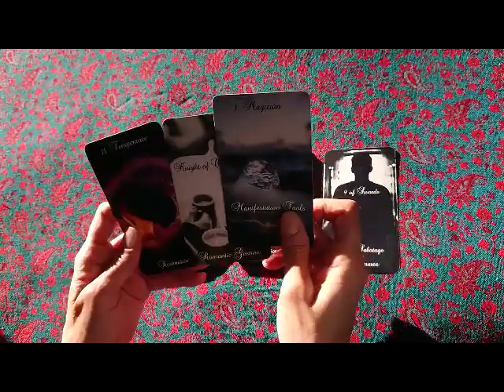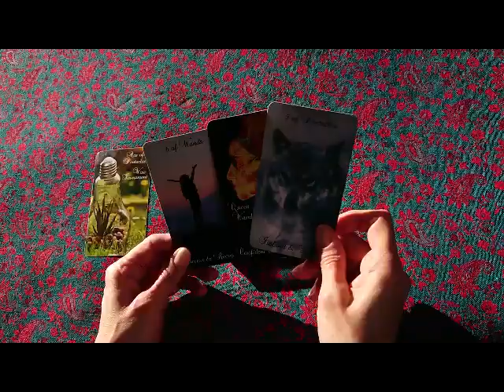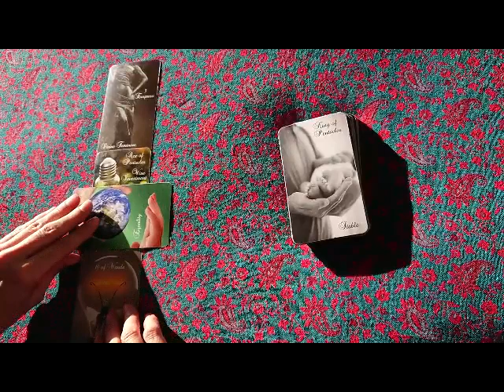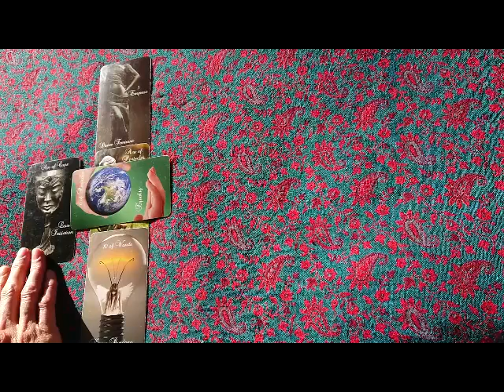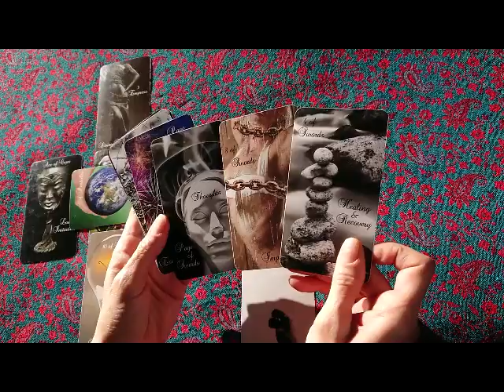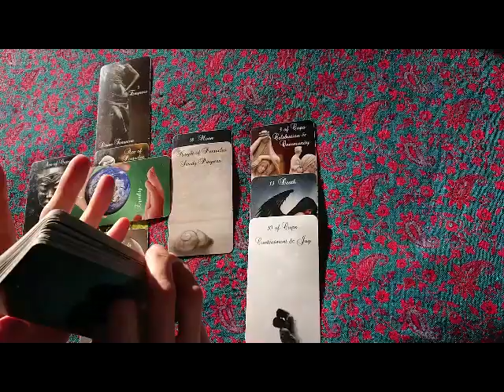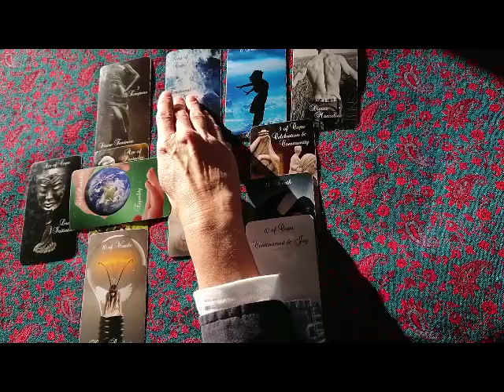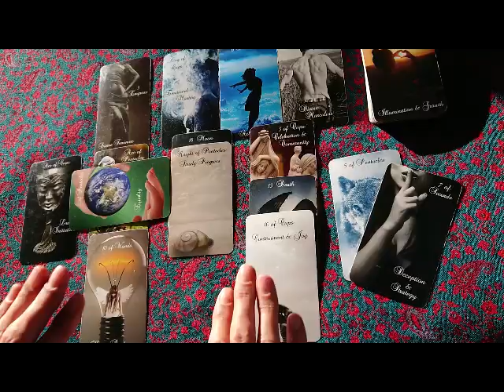Grâce à sa culpabilité, Il comprend le pouvoir de l'amour et change de vie 100122